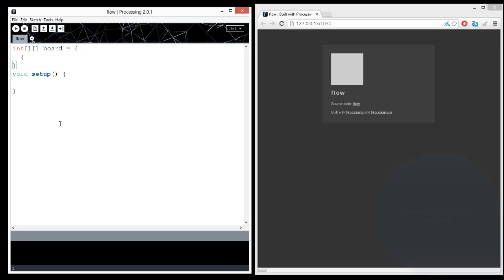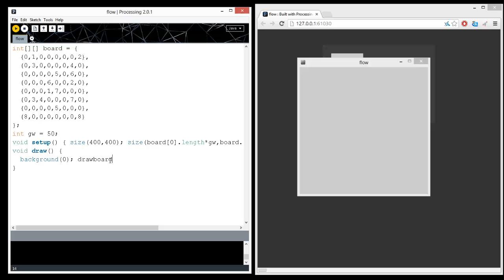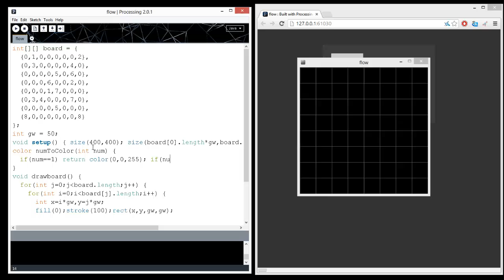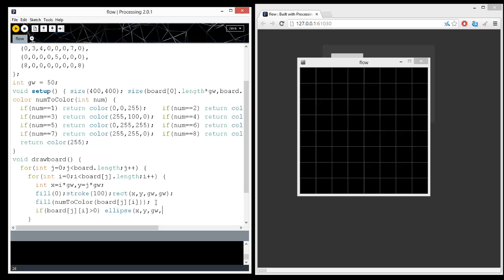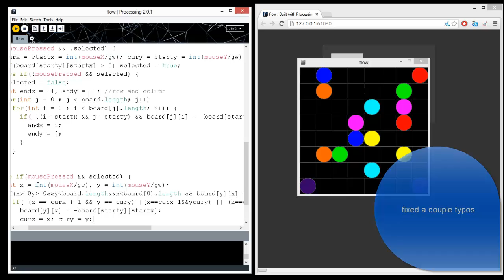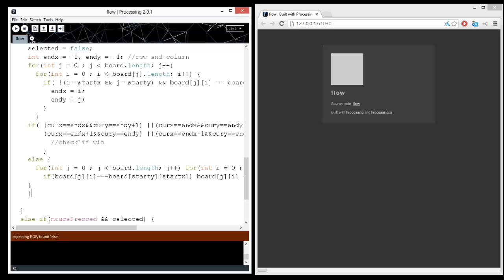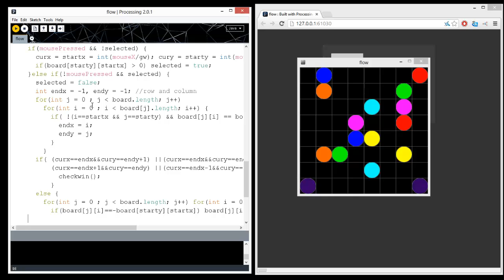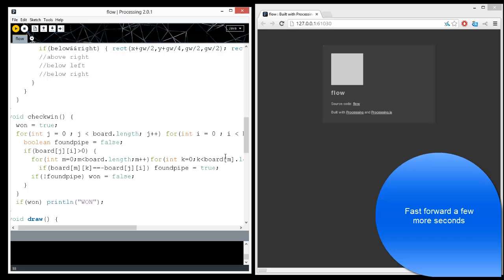Flow in Processing (Java): The game in under 100 lines